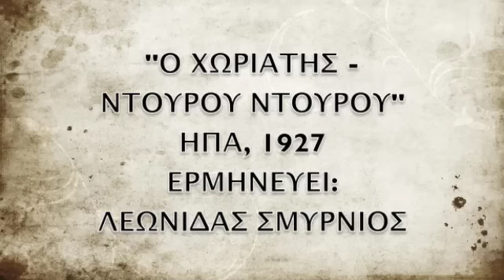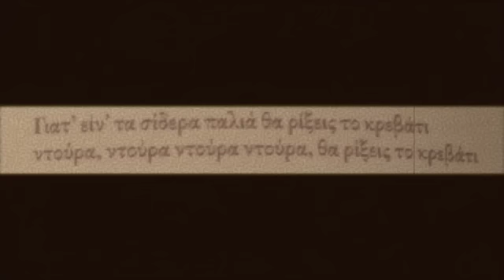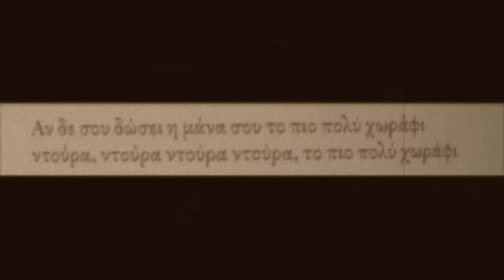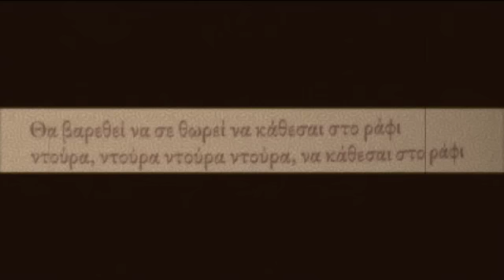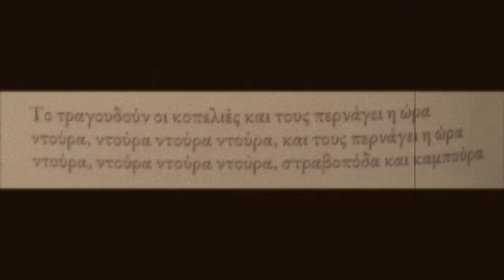Ο ΧΩΡΙΑΤΗΣ - ΝΤΟΥΡΟΥ ΝΤΟΥΡΟΥ, 1927, ΛΕΩΝΙΔΑΣ ΣΜΥΡΝΙΟΣ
Μία από τις παραλλαγές του τραγουδιού. Στην αμερική υπάρχει η παραλλαγή με τη Μαρίκα Παπαγκία (ΝΤΟΥΡΟΥ ΝΤΟΥΡΟΥ) και με τον Χαρίλαο Πιπεράκη με τον τίτλο (ΝΤΟΥΡΟΥ ΝΤΟΥΡΟΥ, ΠΑΛΙΟΧΩΡΙΑΤΗΣ). Στην ίδια μελωδία και παρομοίου πάνω -κάτω περιεχομένου είναι και το τραγούδι ΟΜΟΛΟΓΙΕΣ. Ηχογραφήθηκε το 1927, στις ΗΠΑ. Ερμηνεύει ο Λεωνίδας Σμυρνιός. ΥΠΕΡΟΧΟ.
LEONIDAS SMYRNIOS, NTOYROY NTOYROY O XORIATIS